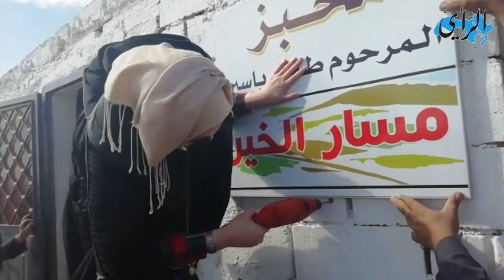مخبز المرحوم طلال ياسين في قرية تل الرماح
عمان - الرأي - مبادرة مسار الخير تنشىء مخبزا في قرية (تل الرماح) بمنطقة دير الكهف في البادية الشمالية الشرقية محافظة المفرق، مقدم من اسرة المرحوم طلال ياسين صدقة جارية عن روحه.
وستقوم اسرة المرحوم من خلال المبادرة بتزويد المخبز بالطحين الذي سيخصص جزء لتوزيعه على الاسر المحتاجة بالمجان.
يذكر ان القرية لا يتوفر بها اي مخبز ويبعد اقرب مخبز عنها مسافة 7 كم.